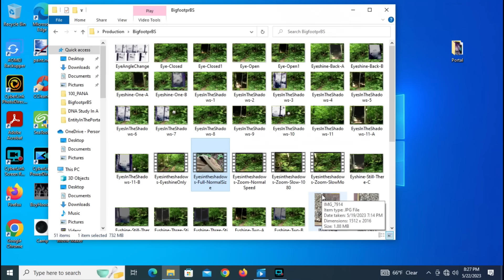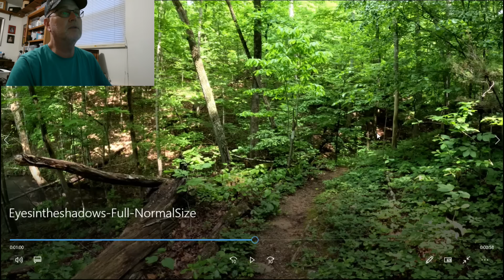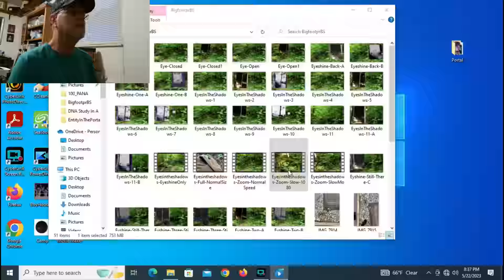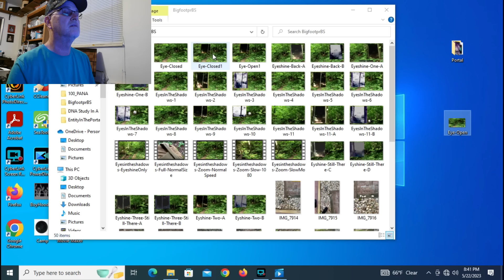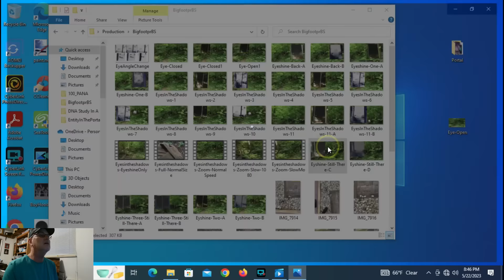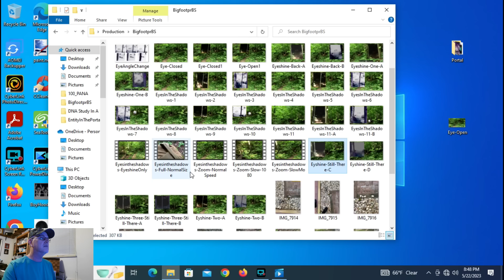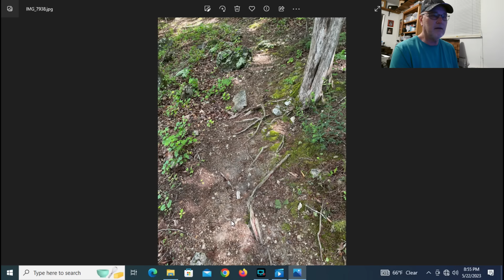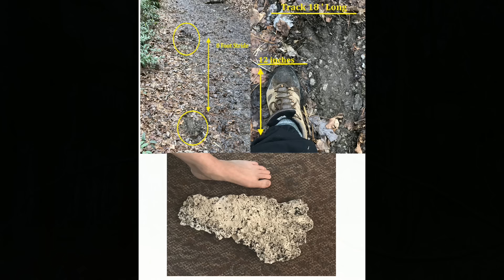Eyes In The Shadows and Other High Strangeness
Websites

Books-Paperback and eBook
Sasquatch Awareness Project Paperback

The Nephilim Among US Updated - The Identity and Origin of Sasquatch and Other Mysterious Creatures Paperback Book
The Nephilim Among US Updated - The Identity and Origin of Sasquatch and Other Mysterious Creatures eBook